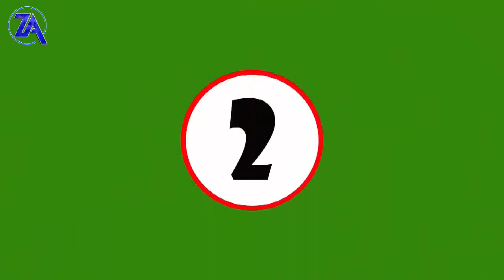TOP 10 dog barking videos compilation 2019 Dog barking sound Funny dogs